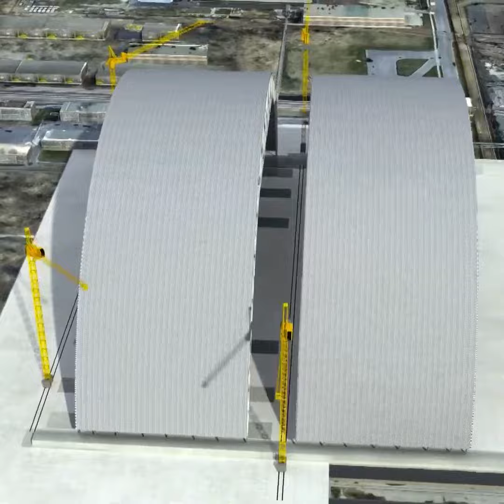Scientists Concerned About New Nuclear Activity Detected At Chernobyl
The Chernobyl nuclear power station has remained largely dormant since the incident that made it famous in 1986. However nuclear fuel has now begun smouldering in an unreachable basement room of the facility raising concerns as to what could happen next.